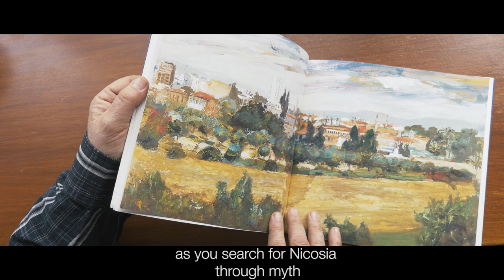The Book of Nicosia 1995